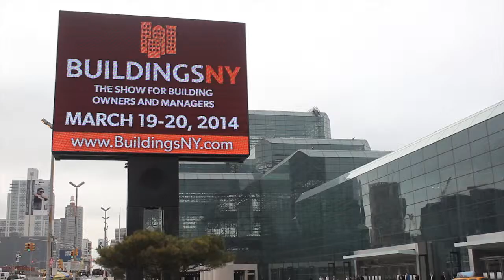BuildingsNY Trade Show - SW24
BuildingsNY is the largest gathering of property owners, managers, designers and architects, delivers a broad range of solutions for building and maintaining smart, efficient buildings. With a unique combination of an exhibition, no cost education, workshops, partnership opportunities and networking events, BuildingsNY offers everything you need to make your buildings smarter than ever.